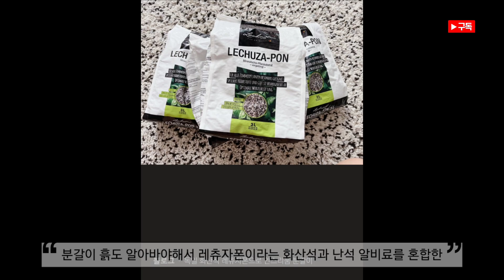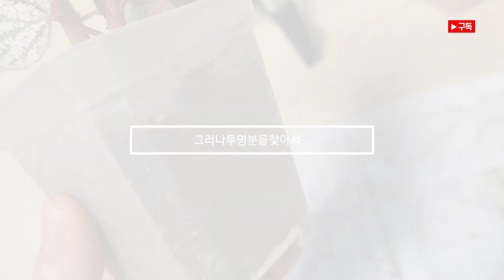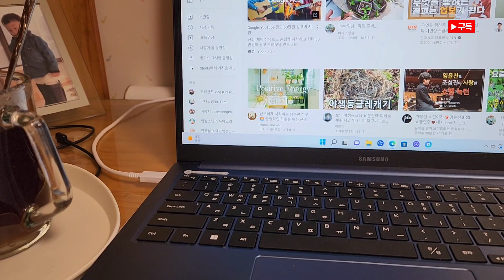안스리움도라야끼AnthuriumDorayaki 언박싱,안스리움 또샀어요.♡♡♡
안스리움 두번째 구매
온실을 작은걸 구매했기에 두개 넣어 놓으려고 도라야끼를 들였어요.
웬지 습도는 해줄 수 있다는 자신감이 있었을까요 하하
므튼 유묘가 왔어요.
자알 케어해보렵니다.
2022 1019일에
안스리움 도라야끼 오리지널 Anthurium Dorayaki orignal
으로 안스리움분갈이 해야한답니다.